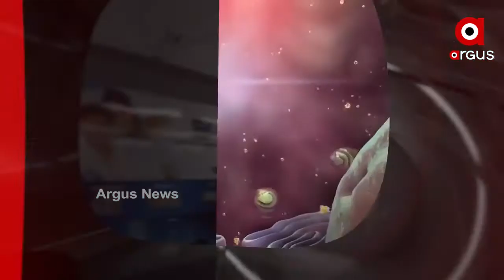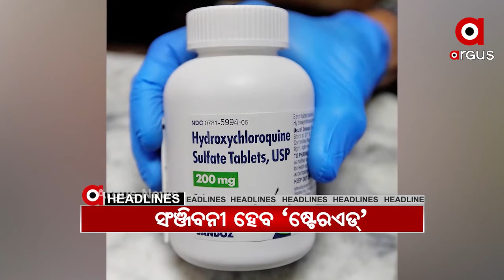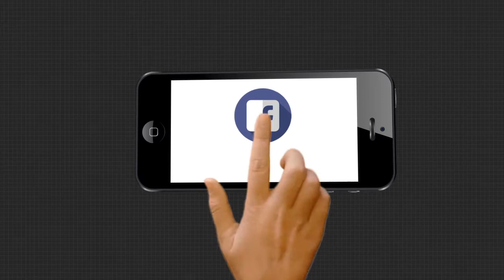Headlines 8 AM